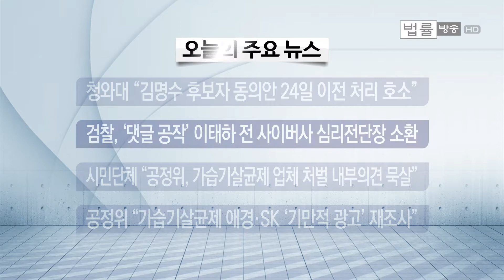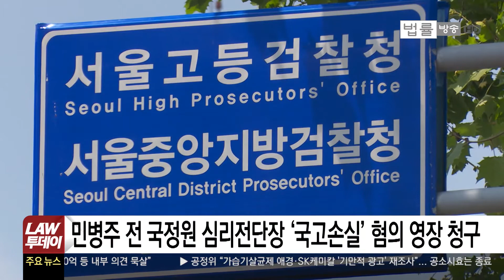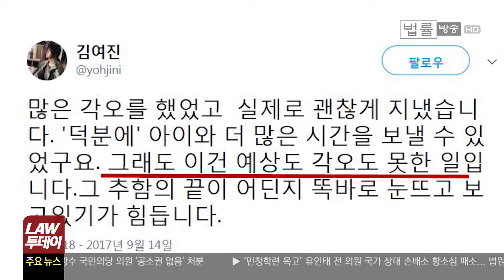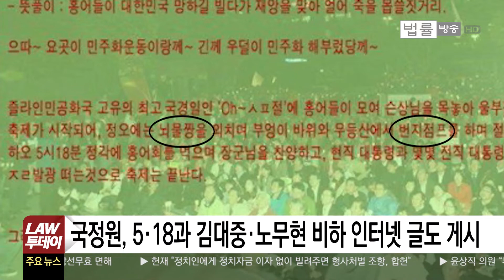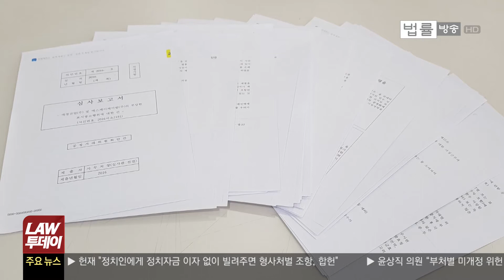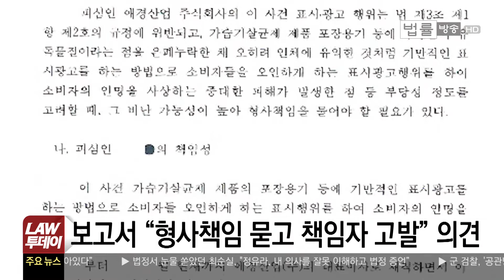240번 버스의 진실, 목격담과 명예훼손... 문성근-김여진 나체 합성사진, 누가 왜 지금 유포... MB 정부 공정위, 가습기 살균제 ‘기만 광고’ 묵살 [법률방송뉴스]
“애 엄마가 울부짖는데고 버스기사가 그냥 갔어요. 거기다 버스기사가 욕설까지” CCTV 확인해 보니 버스 떠난 뒤 10초가량 지나서 세워 달라. 이미 안쪽 차선에서 진행 중. 결론적으로허위 사실 인터넷에 게시. 이 목격담 올린 네티즌은 명예훼손에 해당할까 해당하지 않을까.

따뜻한 칼 공감할 수 있는 법률. 법조계 소식은 법률방송뉴스 LAW 투데이.